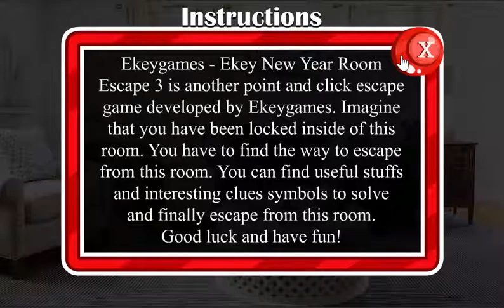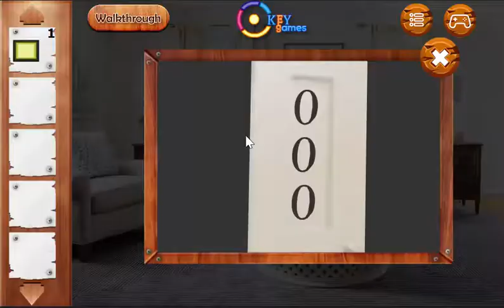Ekey New Year Room Escape 3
Ekeygames - Ekey New Year Room Escape 3 is another point and click escape game developed by Ekeygames. Imagine that you have been locked inside of this room. You have to find the way to escape from this room. You can find useful stuffs and interesting clues symbols to solve and finally escape from this room. Good luck and have fun!